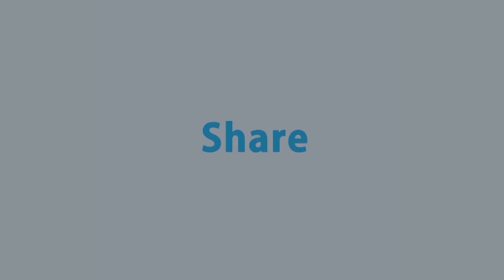বিদেশমুখী রাজনীতি এখন প্রায় সব রাজনৈতিক দলের একটা কৌশল: আবু আলম মো. শহিদ খান | Rtv Talkshow Clips